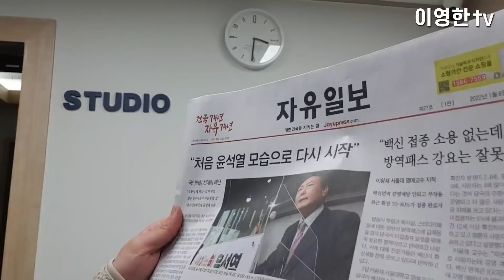새벽 3시 30분 누군가 찾아왔습니다..!!